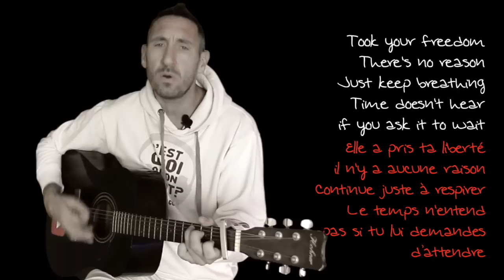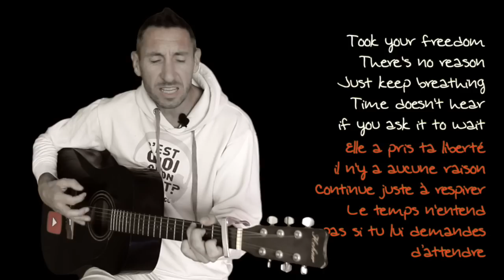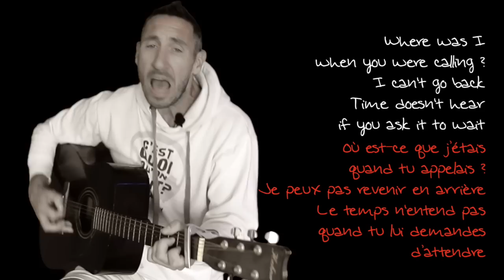Imagine Dragons - Waves (traduction en francais) COVER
Cette fois-ci, je m'attaque au tube des Imagine Dragons : Waves !
Pour info, ce n'est pas une adaptation mais c'est une traduction au plus proche du littérale pour respecter le texte original.

Si tu lis ceci, mets un emoji de vague  🌊 en commentaire